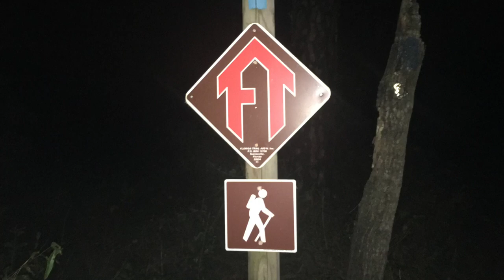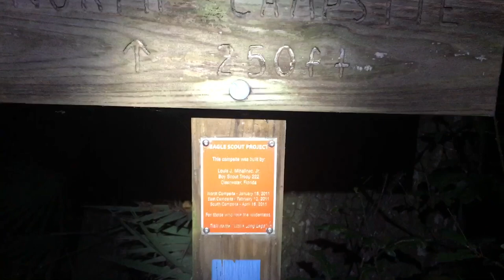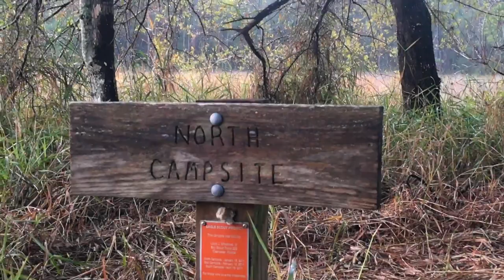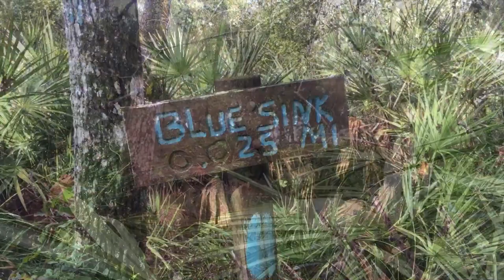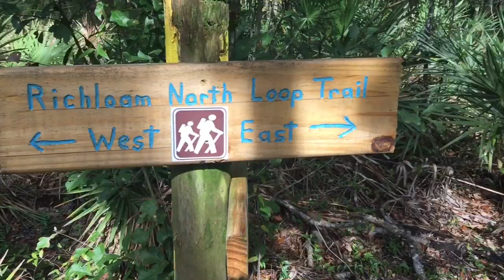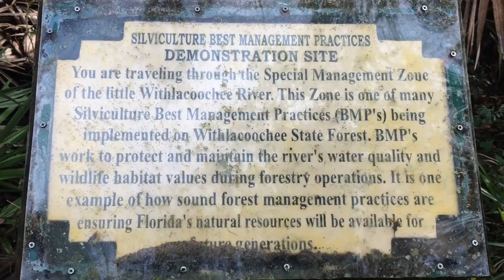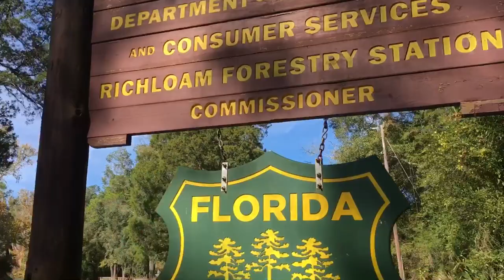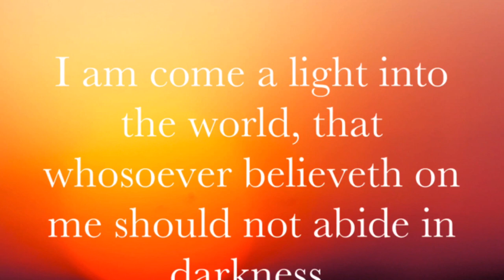Solo Backpacking at Night in the Sunshine State ~ Richloam Firetower North Loop ~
Determined to finish up the Richloam Firetower Loop Trails, I headed out to the trailhead on a Saturday night for a solo night hike to North Camp and to finish up what I began 2 weeks prior... completion of Richloam Loops.

Great hike with lots of great wildlife encounters!